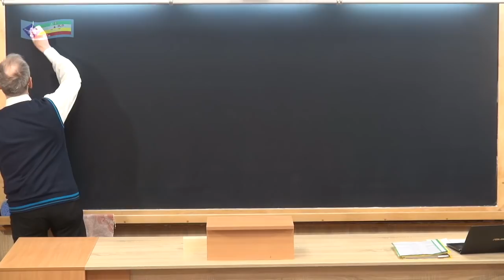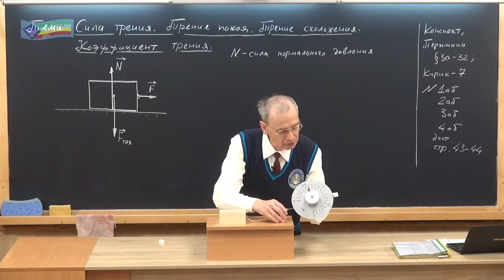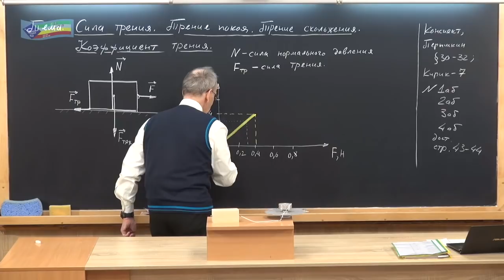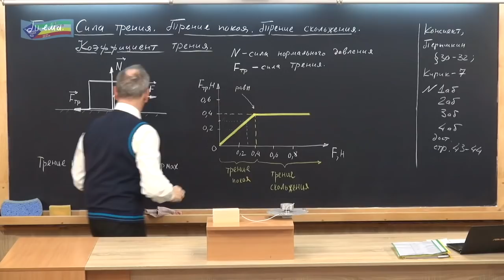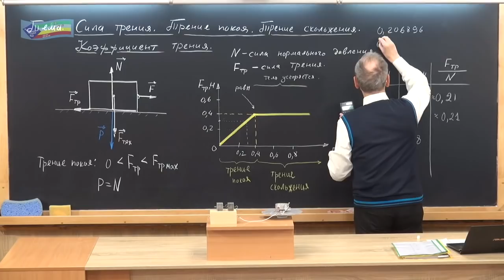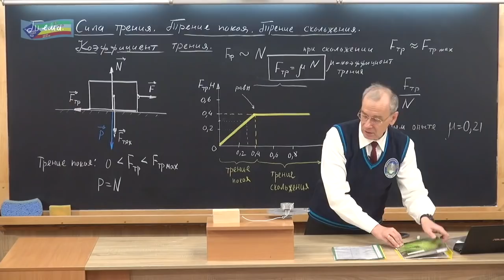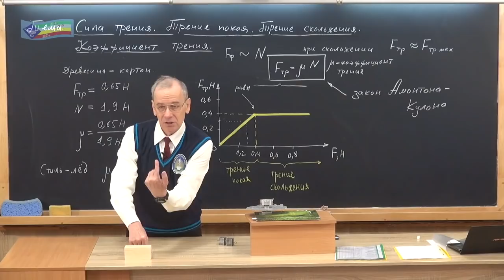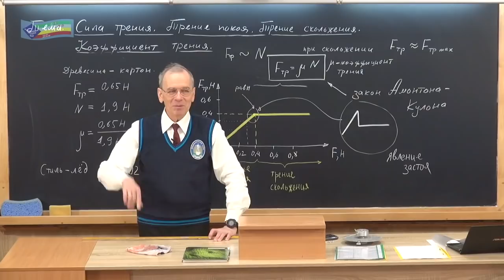Урок 39 (осн). Сила трения. Коэффициент трения